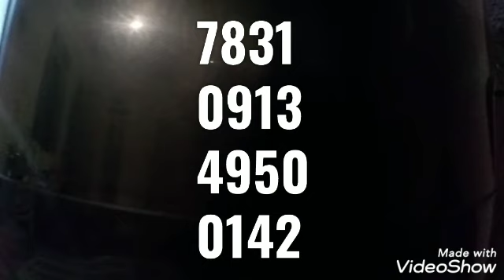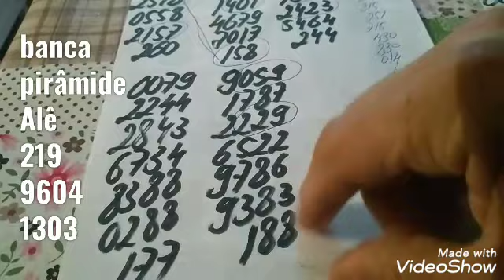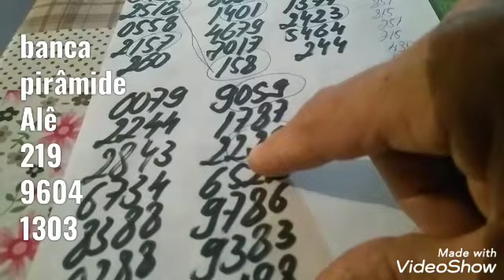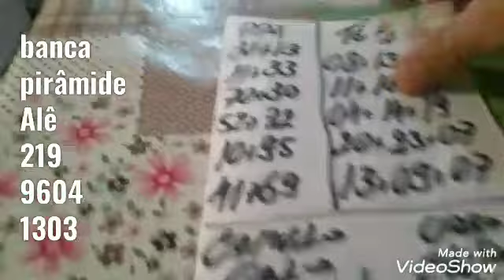PALPITES PARA O DIA 31/05/2020